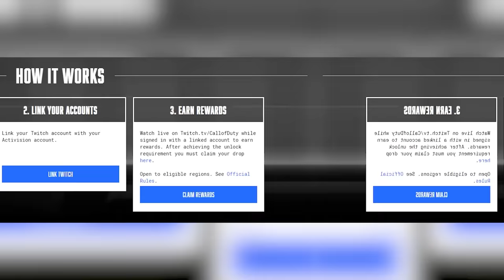The Backrooms in COD ZOMBIES - Scary Easter Egg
Charity Raisings:
1st Place YouTube Warzone Tournament for Hire Heroes USA: $100,000
Total: $434,030.67

-NoahJ456